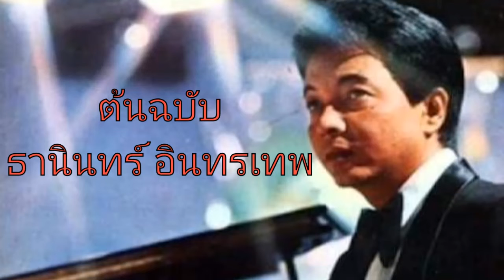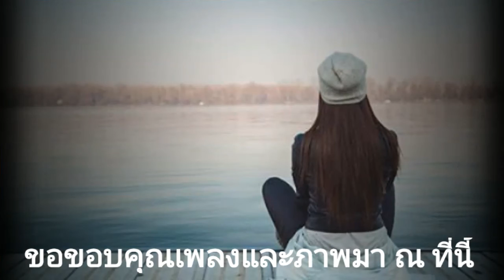สั่งรัก (ยุทธการ covered) v.2